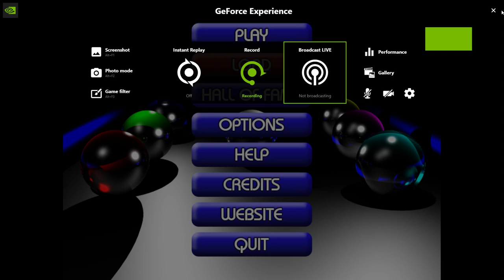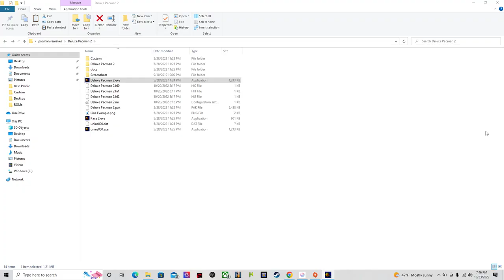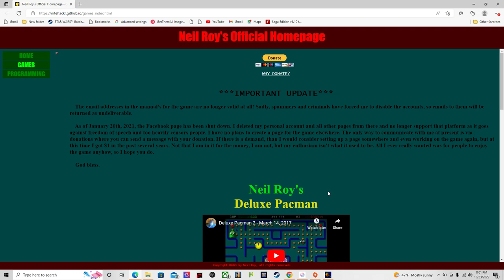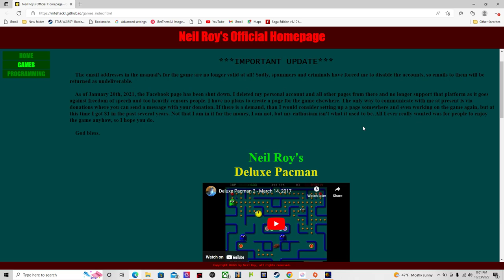more deluxe pac man 2 6